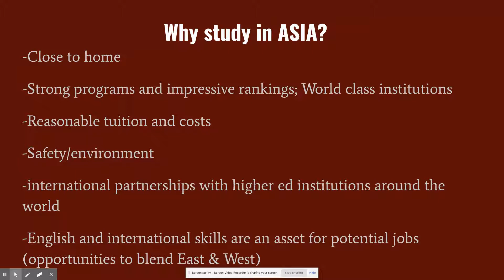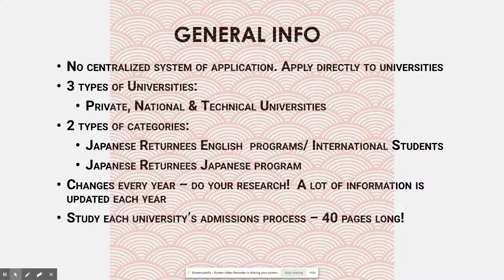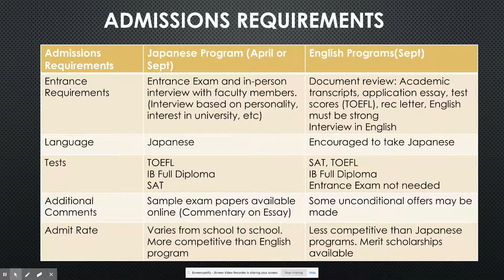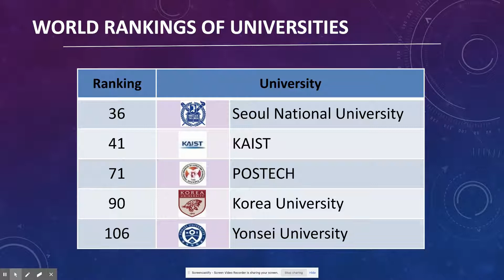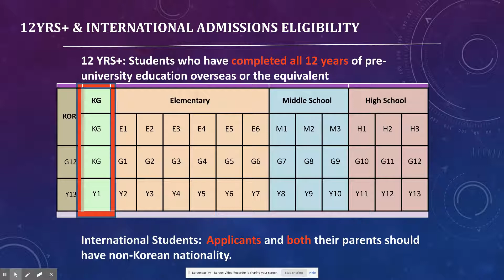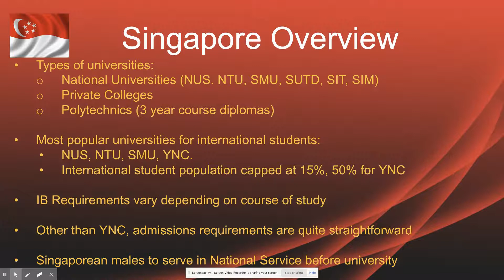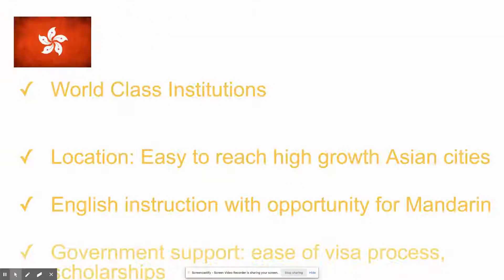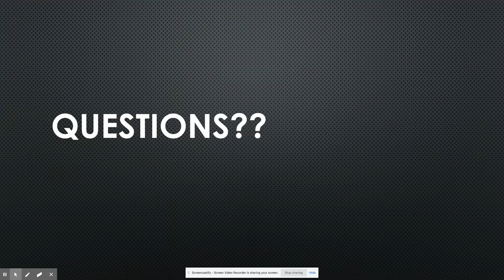Studying in Asia- JUKO 2020